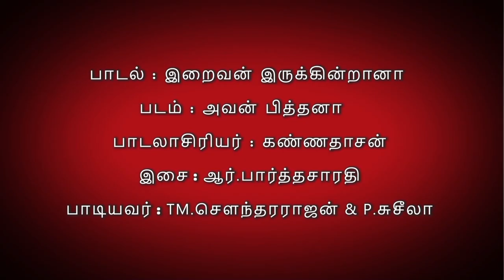IRAIVAN IRUKINDRANA by Playback Singer KOVAI MURALI & TV Fame JANAKI in GANESH KIRUPA Best Orchestra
SONG CREDITS
SONG : IRAIVAN IRUKINDRAANA
MOVIE : AVAN PITHANAA
SINGERS : T.M.SOUNDARARAJAN & P.SUSHEELA
MUSIC DIRECTOR : R.PARTASARATHY
LYRICS  : KANNADASAN
ACTOR : S.S.RAJENDRAN & VIJAYAKUMARI

Song : IRAIVAN IRUKINDRANA by Playback Singer KOVAI MURALI & TV Fame JANAKI in TV Fame Mellisai Thenndral GANESH KIRUPA Best Tamil Light Music orchestra in Chennai ( FEFSI SUN TV Show, D40 SUN TV Show, ENDRUM MSV, SPB LIVE SHOW & USA FeTNA Fame ) has done more than 4,000 shows in INDIA, USA, CANADA, MALAYSIA, SINGAPORE, SWISS, CEYLON, MAURITIUS, DENMARK & KUWAIT. An Unique orchestra in which 100 Playback Singers have performed and 40 Eminent Music Directors have participated including Legends like WORLD Famous MUSIC LEGENDS Sri.M.S.VISWANATHAN, ILAYARAJA, A.R.RAHMAN, K.J.YESUDAS, S.P.BALASUBRAMANIYAM, T.M.SOUNDARARAJAN, P.SUSEELA, VANI JAIRAM , K.S.CHITHRA ,etc. Performed for FEFSI -SUN TV STAR NITE and D-40 SUN TV STAR NITE with 70 Piece Orchestra. A Grand 100 Piece Orchestra Support and Conducted by GANESH KIRUPA for Sri.M.S.VISWANATHAN & T.K.RAMAMURTHY Felicitation in the presence of AMMA & Complete Cine Industry.